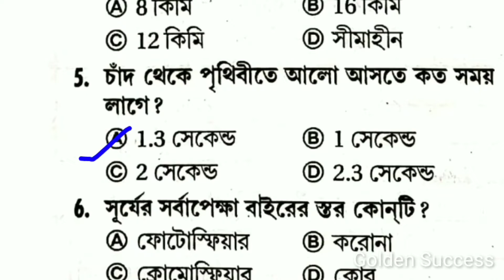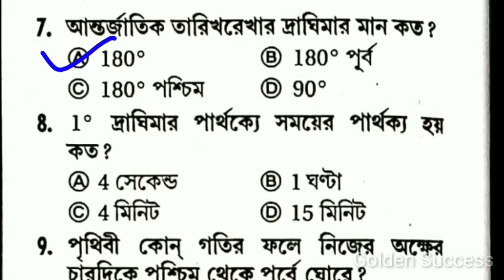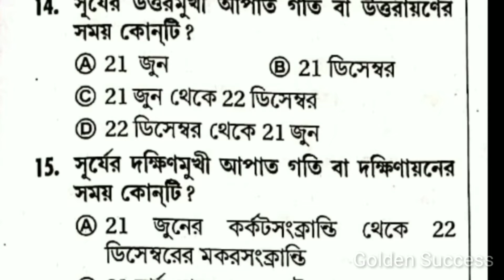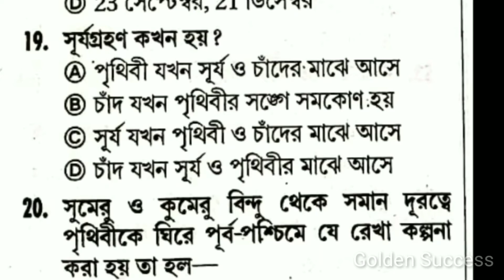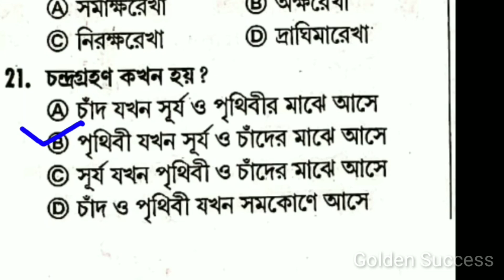GK Bangla || ভূগোল, Geography || PSC Clerkship Expected, NTPC, Group D exam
West Bengal Police Warder exam practice 2019,
WBP Warder Gk, WBP Warder 2019, WBP Jail police exam 2019, Gk practice set, jail police exam practice 2019

Practice set of Math Questions for PSC Clerkship 2019, Guess Paper for PSC Clerkship 2019. PSC Clerkship math question in Bengali. PSC Clerkship expected questions, PSC Miscellaneous Math in Bengali, Rail NTPC Math in bengali, Rail Gr-D math in bengali

আমাদের চ্যানেলের ভিডিওগুলি ভালোলাগলে লাইক করো আর যদি মনে করো ভিডিওটি দ্বারা অন্য কারো উপকার হবে তাহলে দয়া করে শিয়ার করবে ৷

Golden Success